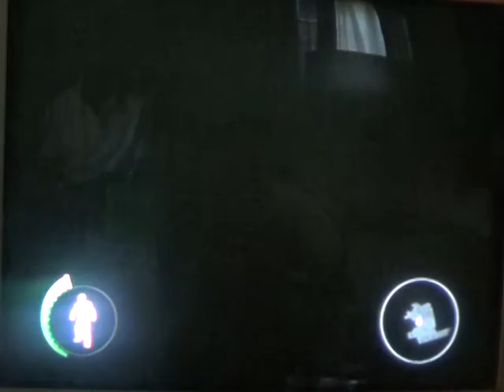the bourne conspiracy gameplay part 8